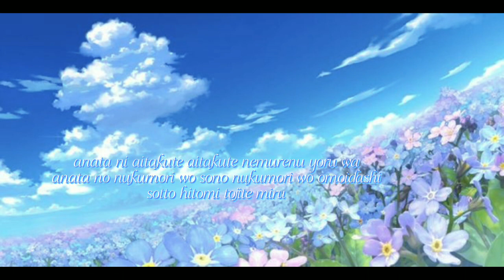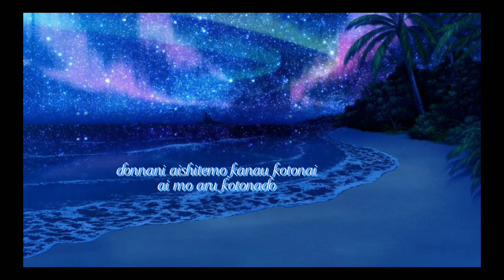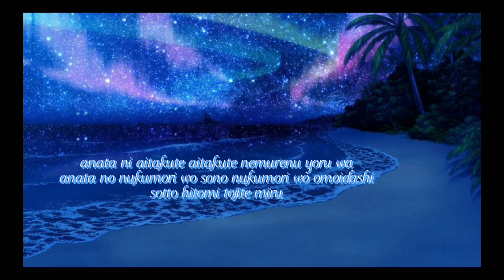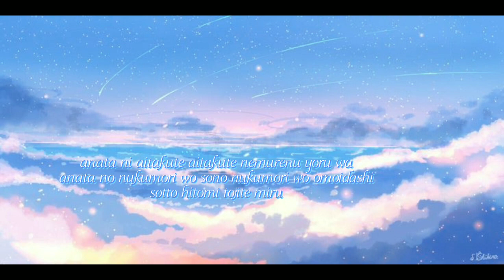𝐴𝑛𝑎𝑡𝑎 𝑛𝑖 𝐴𝑖𝑡𝑎𝑘𝑢𝑡𝑒 ❁𝙼𝚊𝚝𝚜𝚞𝚍𝚊 𝚜𝚎𝚒𝚔𝚘❁